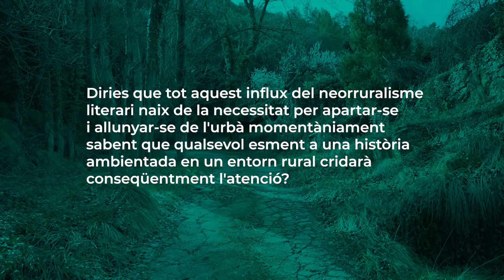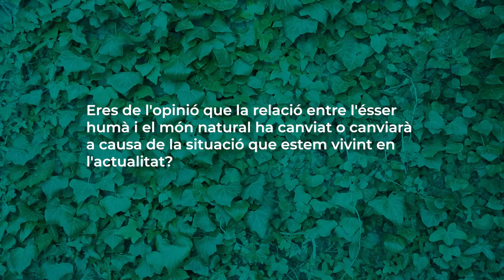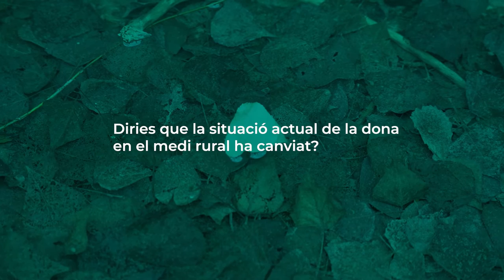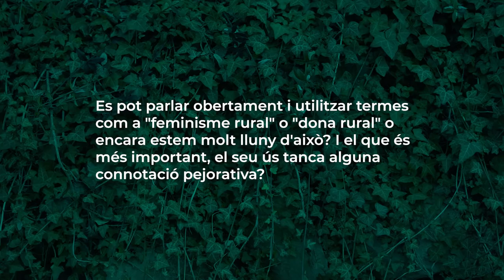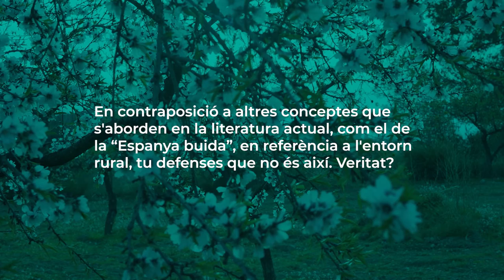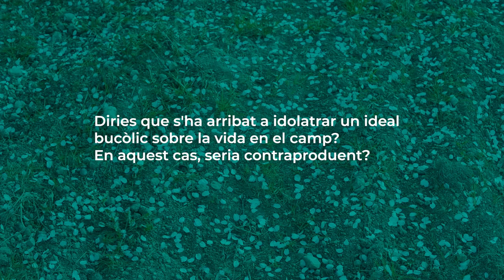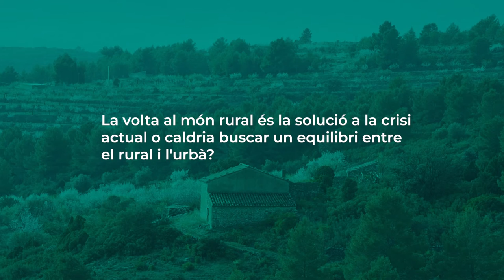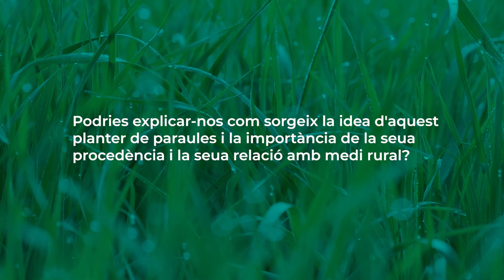Entrevista a la escritora María Sánchez por Irene Gras Cruz.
BIO-LECTURES
Entrevista a l'escriptora María Sánchez per la comissària Irene Gras Cruz amb motiu de l'exposició "Bio-Lectures. Reflexions de l'entorn natural i rural contemporani" al Espai d'Art Contemporani de Castelló (EACC). Del 18 de març al 13 de juny, 2021.

Càpsula de vídeo digital, 16:9, full HD, color, so, 23'30''
Edició d'Andreu Signes, 2021

Castelló de la Plana - Galícia

Institut Valencià de Cultura (IVC)
Espai d'Art Contemporani de Castelló (EACC)